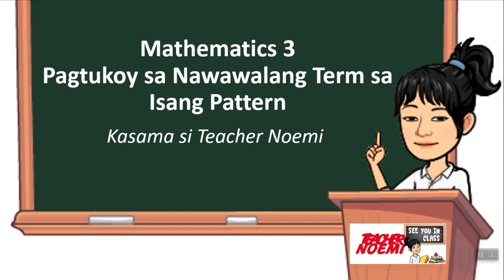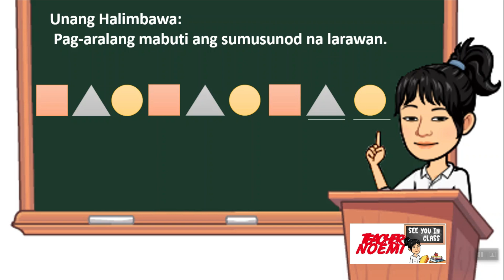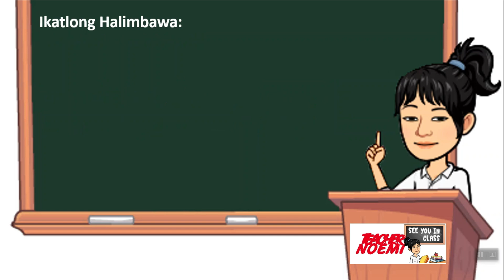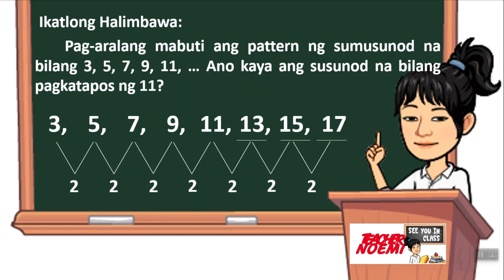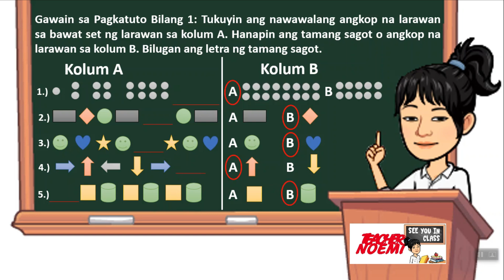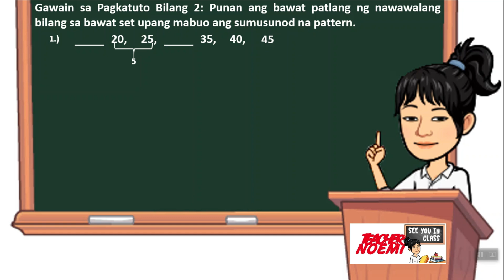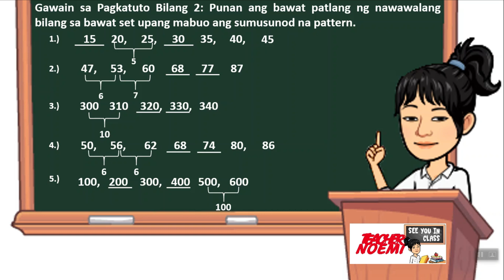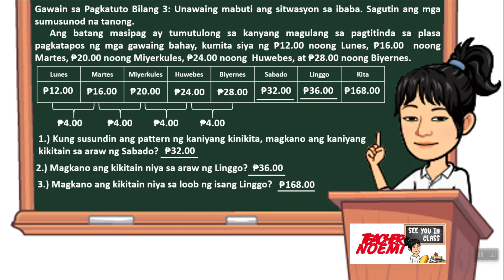Pagtukoy sa Nawawalang Term sa Isang Pattern Kasama si Teacher Noemi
Pagtukoy sa Nawawalang Term sa Isang Pattern